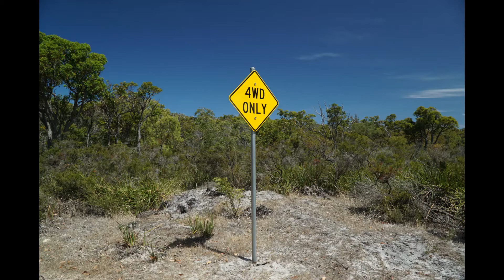Australien Offroad 2019 - Offroadreisen mit Adventure-Offroad.de - Gästefilm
Australien - kaum ein Land bietet so viel Abwechslung. Wir erleben die einzigartige Flora und Fauna dieses Kontinents. Abseits der normalen Straßen fahren wir durch Westaustralien. Wir entdecken die schönsten Nationalparks mit unseren Mietfahrzeugen. Von einsamen Stränden, Urwäldern, Höhlen, Dünen, Wüsten, Schluchten, dem wilden Outback über die Kultur der Aboriginies und der Geschichte der Pioniere Australiens ist alles dabei. Unser Guide hat mehrere Jahre dort gelebt und kennt die schönsten Plätze.